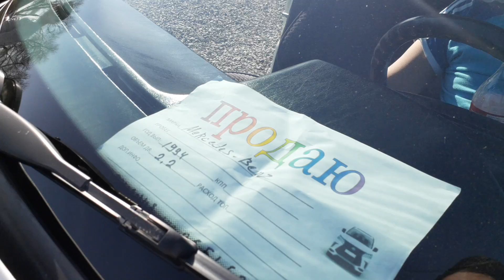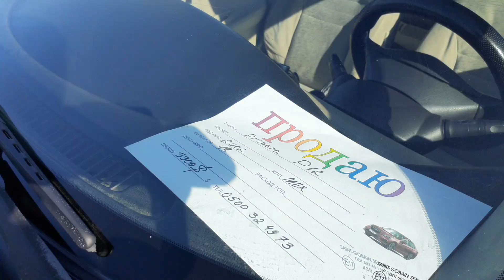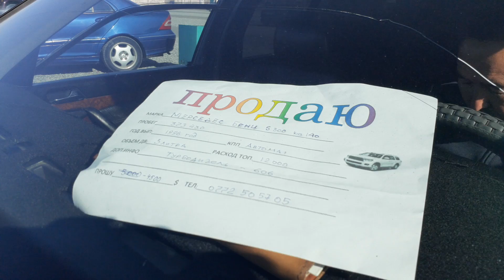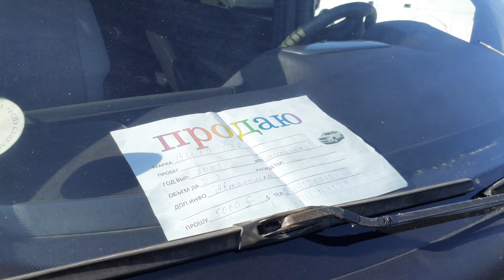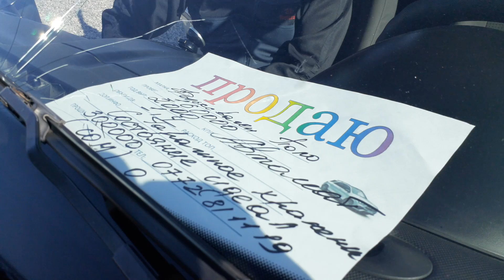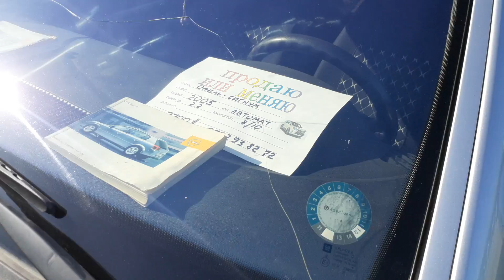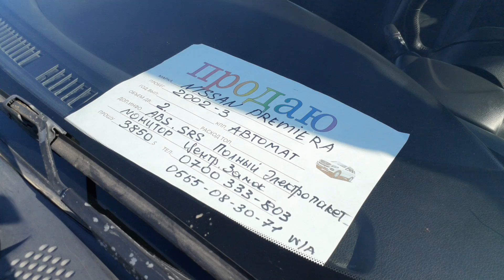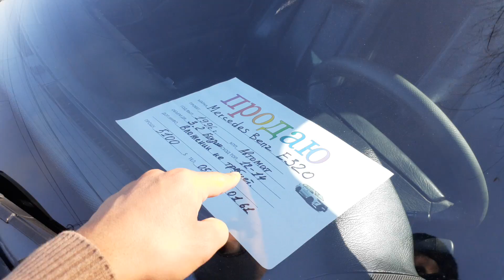Авторынок Бишкек👍||07.11.20||Немец УНААЛАРЫ/МЕРС/БМВ/АУДИ/ПАССАТ/ВЕНТО/ГОЛЬФ/